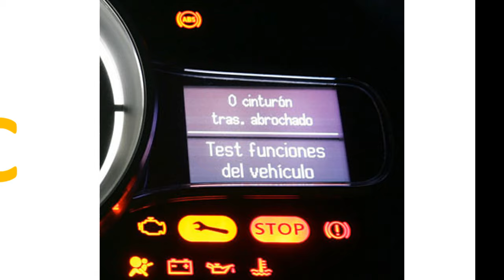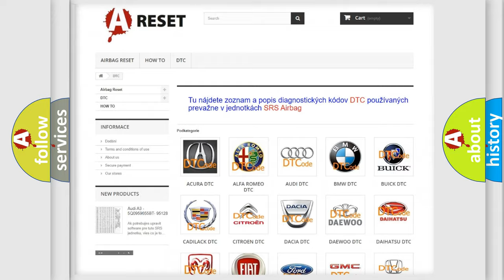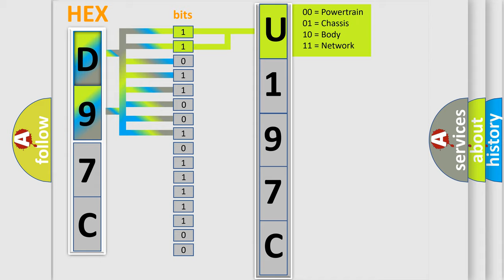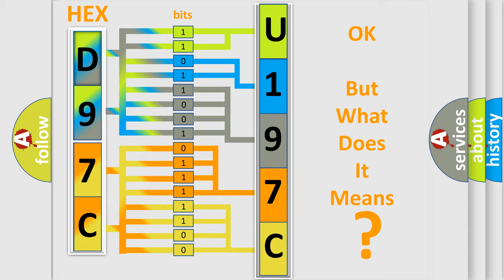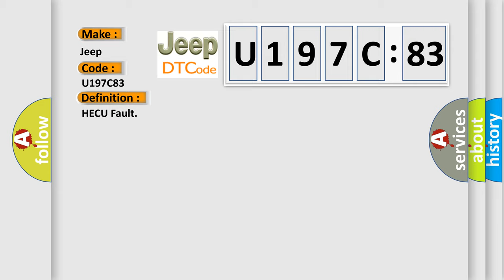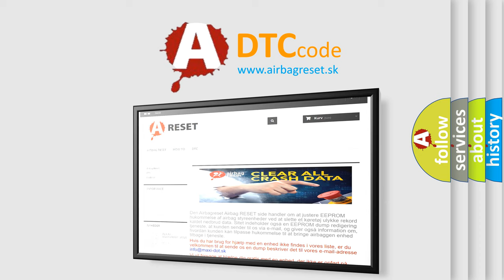DTC Jeep U197C-83 Short Explanation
Contents:
0:21 Basic DTC analysis according to OBD2 protocol standard.
1:48 Insight into programming
2:58 A diagnostically understandable description of the Diagnostic Trouble Code
3:05 Basic error definition

Make:
Jeep
Code:
U197C 83
Definition:
HECU Fault
Description:
Case 1 • The electrical feedback signal does not match the actuation signal for the corresponding valve for more than 30 ms.- Current controlled valves and under voltage conditions :detection time is 80 ms Case 2 • A Fault is found if UVR is not within 0.1battery voltage valve relay voltage 0.8battery voltage • A Fault is found if valve relay voltage ≥ 0.2battery voltage.- After that all valves are switched on sequential,valve relay voltage and valve feedback is measured.Case 3 • The valve and pump motor test detects electrical actuation malfunction of ABS valves.The test actuates all valves in series (to detect short cuts or shunts between the valve lines).Faults are detected if there is an error during the test.Case 4 • The drift test is executed only once during an ignition Cycle. If it detects partly shorted valve coils, almost inoperative coils or malfunction of the valve driver,a failure is recognized.
Cause:
 Inoperative HECU
Failure Type: